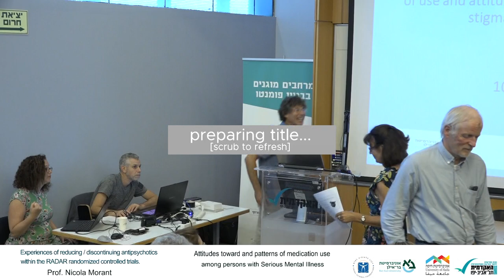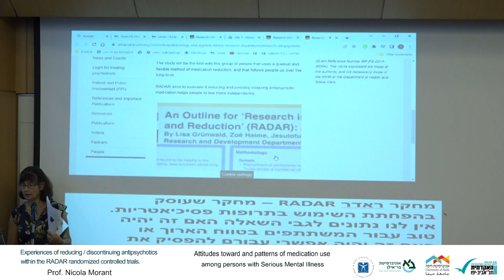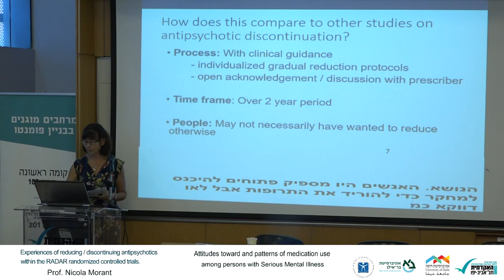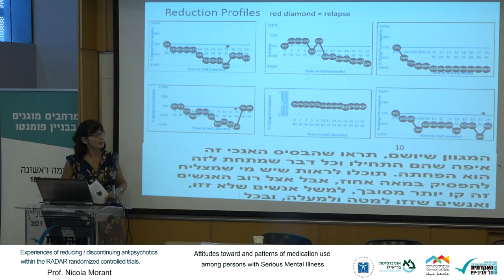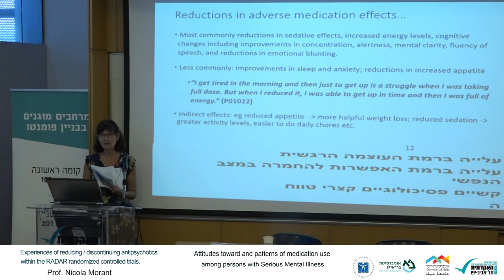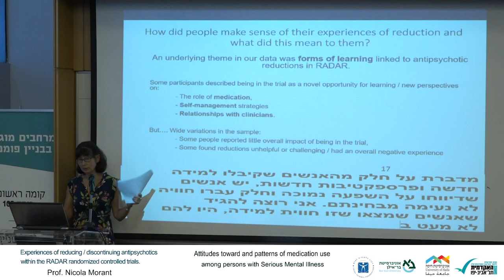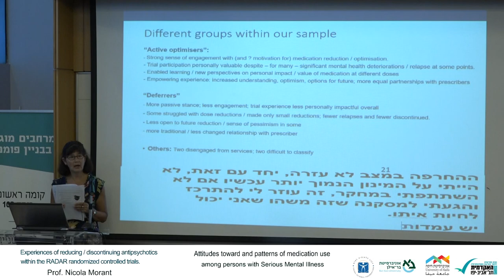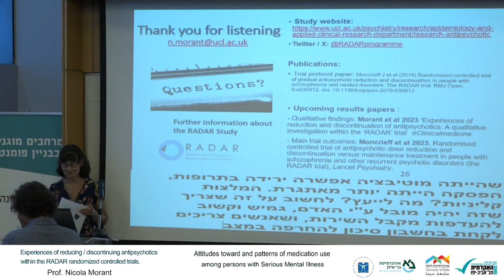Prof. Nicola Morant, University College London, England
Experiences of reducing/discontinuing antipsychotics within the RADAR randomized controlled trial